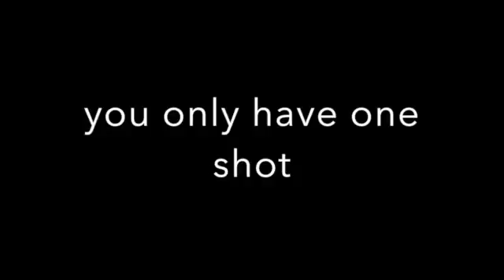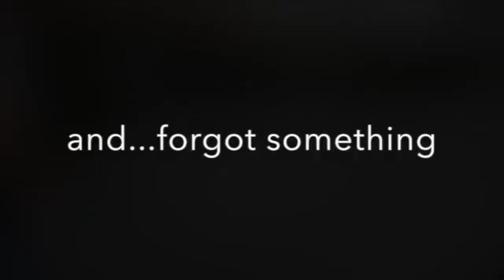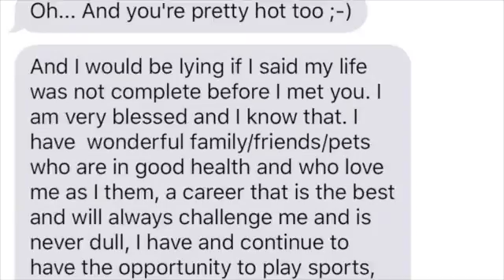Love Struck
Our Love